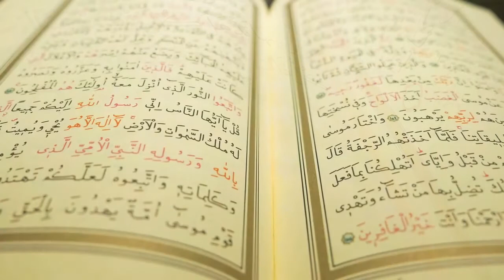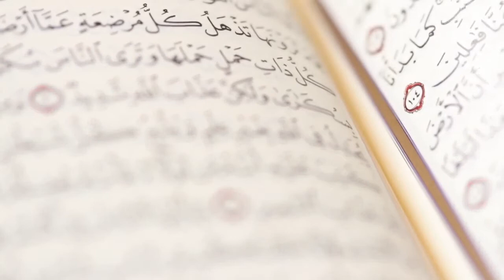ZUHRUF SURESİ MEALİ DİNLE KUR ANİ KERİM MEALİ FULL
ZUHRUF SUREİ ŞERİFİ TÜRKÇE AÇIKLAMASI NÜZUL SIRASINA GÖRE  TAMAMI TEK PARÇA HALİNDE SESLİ SESLENDİRME  LİSTEN TO DESCRIPTION OF THE SURAH ZUHRUF QURAN
OKUYAN SESLENDİREN
YILDIRIM ŞİMŞEK